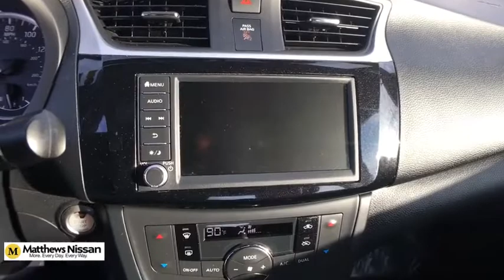2019 Nissan Sentra Vestal, Binghamton, Sayre, Ithaca, Horseheads, NY N2843A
Super Black Used 2019 Nissan Sentra available in Vestal, New York at Matthews Nissan. Servicing the Binghamton, Sayre, Ithaca, Horseheads, NY area.

Matthews Nissan
3101 Vestal Pkwy E